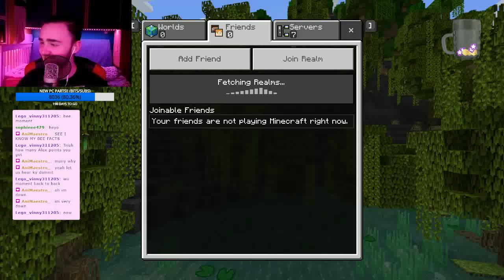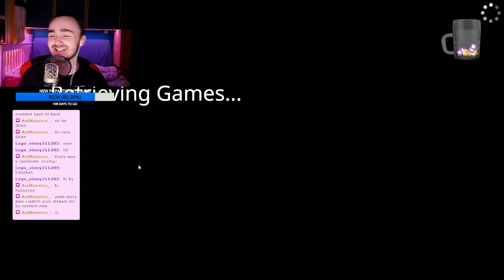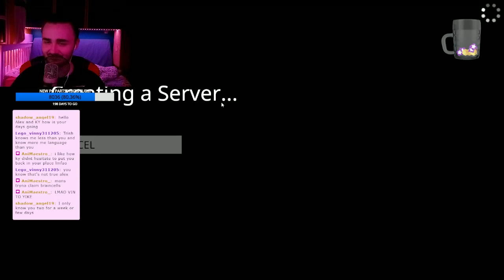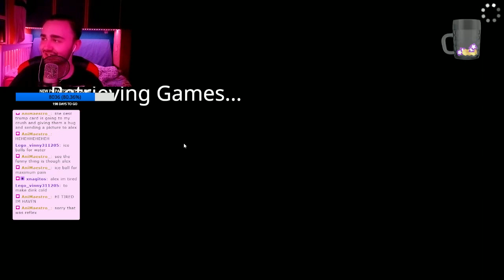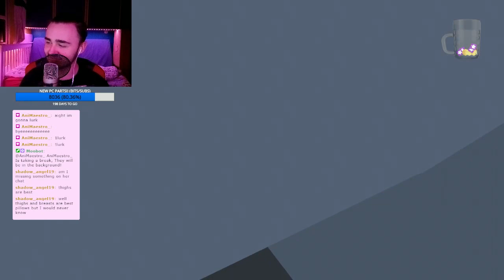FALLING FOR AN E-GIRL | Human Fall Flat Stream VOD